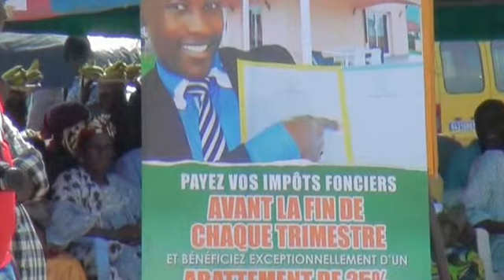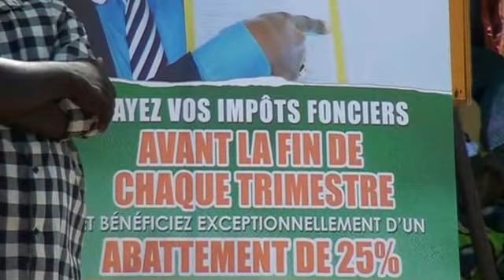Allocution - Ministre SIDIKI KONATE à ABOISSO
Installation du Réseau des Cadres Republicains d'Aboisso - le 30/05/2015
Allocution du Ministre Sidiki KONATE representant du Parrrain Mr Marcel AMON TANON